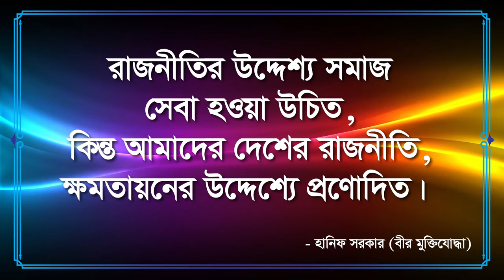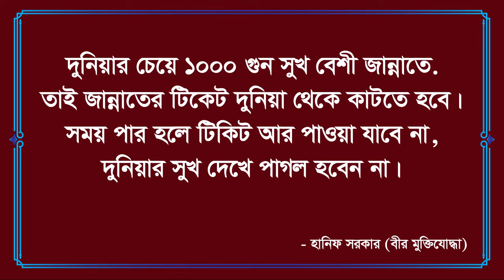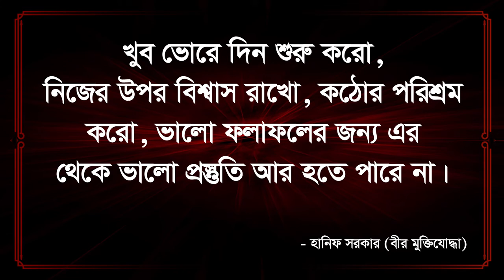আমলনামা বন্ধ হওয়ার আগে সচেতন হন (Motivation video-255)